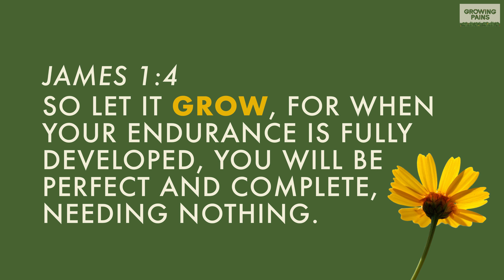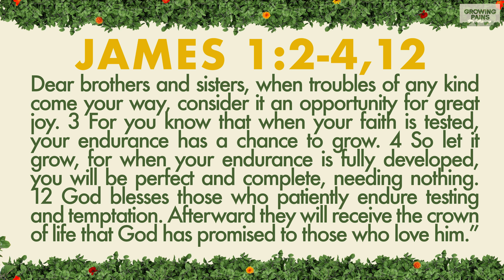GROW || Part I || Growing Pains